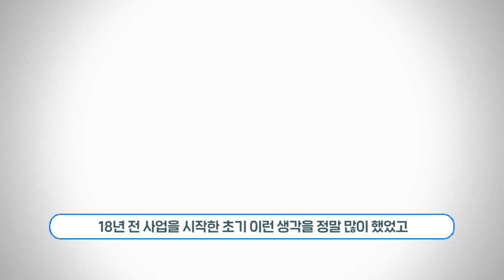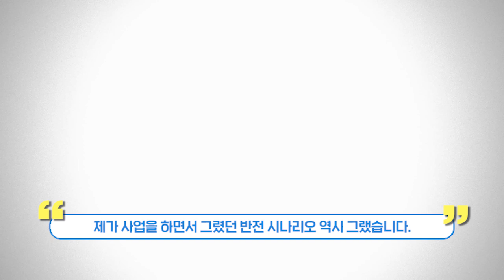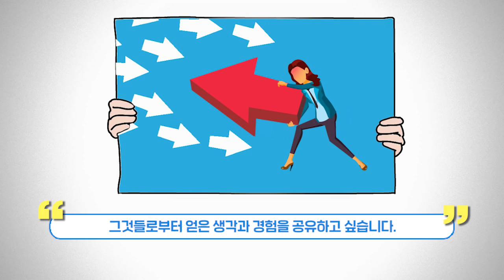인생에서 겪는 걸림돌을 디딤돌로 만드는 방법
제가 다른 사람과 좀 다른 점이 있다면 ‘두려움’에 대한
두려움이 없다는 것입니다. ‘죽지 않을 일이라면 한번 해보지 뭐’
하는 무모함이 있습니다. 그래서 저는 이야기합니다.
두려움은 ‘종이 호랑이’라고요.